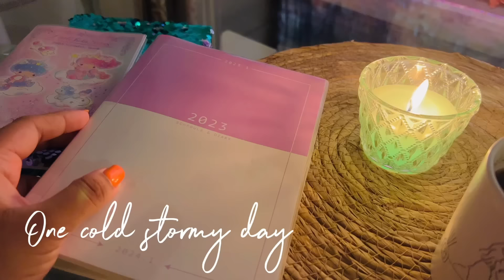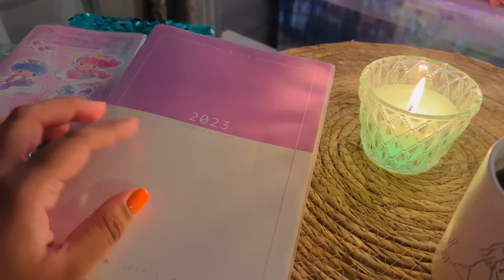ගෙදර වැඩත් එක්ක සීතල කුණාටුව විදින මම ⛈️ | බබා ආසම උදේ කෑම එක | Life in Japan 🇯🇵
මගේ ජීවිතෙන් එක් රැයක් ආදරණීය ඔබ සමග බෙදා ගත්තේ ගොඩාක් ආදරෙන් ඔබේ ආදරයට හැමදාමත් ආදරෙයි ♥️🙏🏻!!